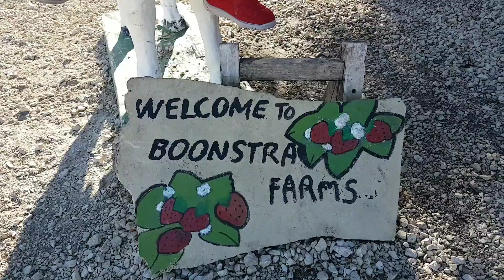Strawberry Picking at Boonstra Farm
Strawberry Picking at the Farm